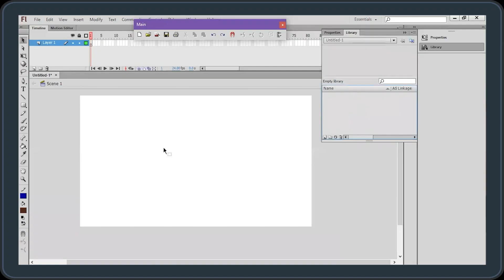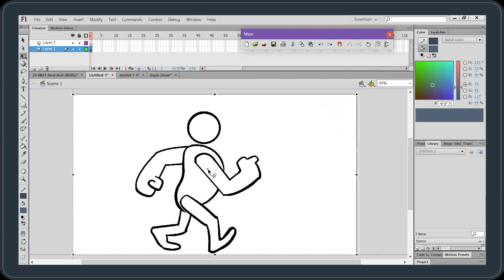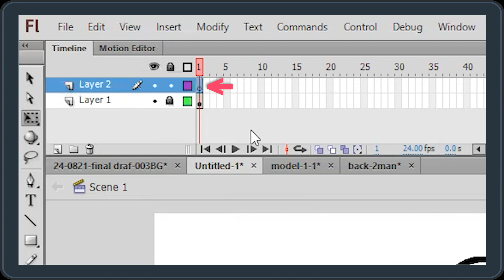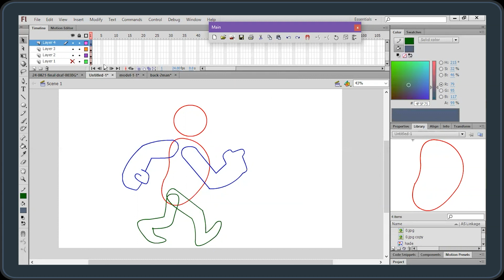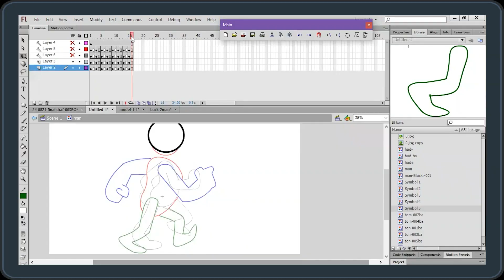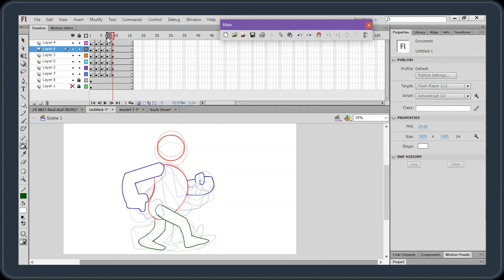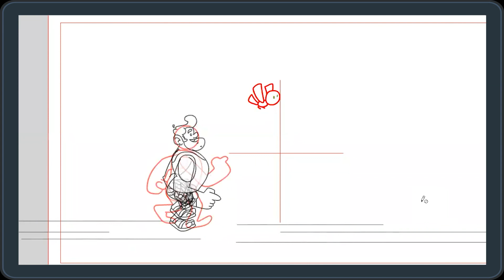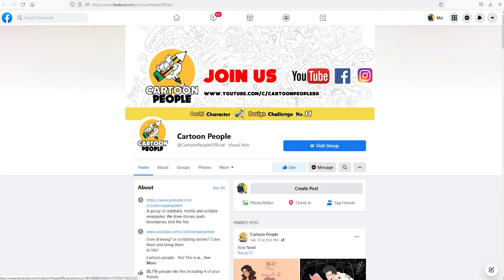'কার্টুন কার্টুন' শো পর্ব-১১ II Cartoon Cartoon TV show II EP-11 II